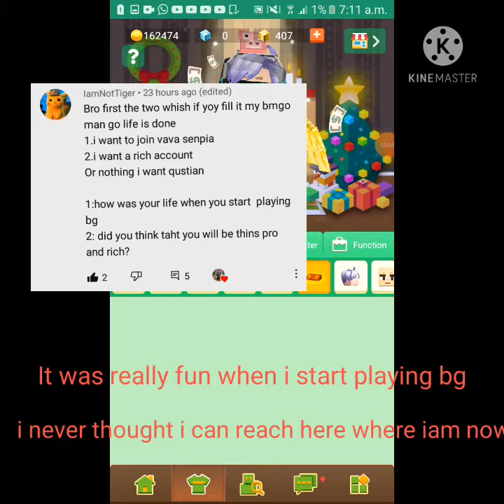Answering your questions (Like and subscribe if you have not already)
Today I will be replying to your questions